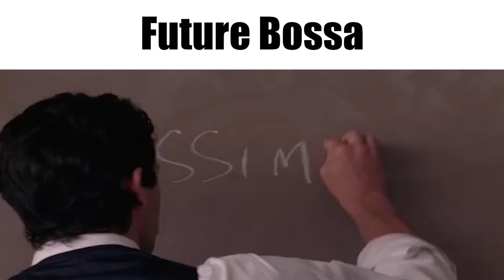blue archive ost be like part 4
a bit longer, seems better, idk, enjoy!